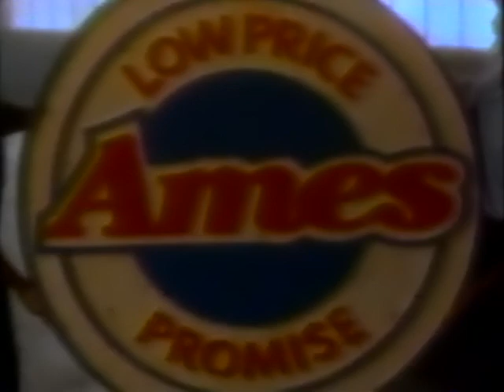Ames (1989) Television Commercial - Chicago, Illinois